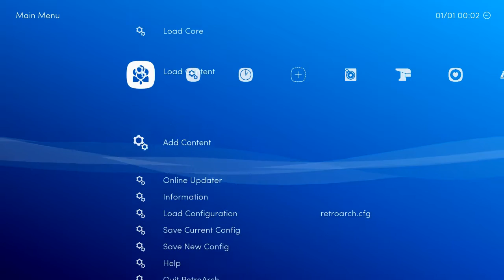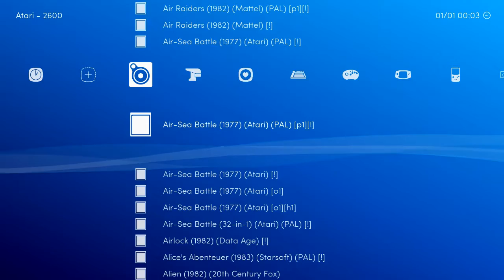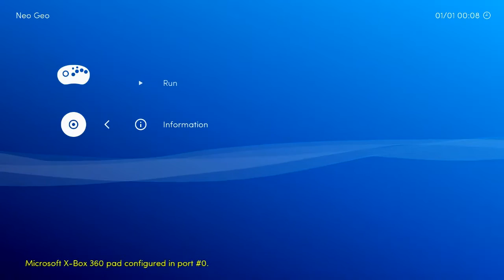Ligando o BananaPi pela primeira vez!! RaspebrryPi / OrangePi Killer?!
Finalmente liguei ele!

E parece que vai dar trabalho aos concorrentes!

Parceiros no Youtube:

Kolmar

Ugamers BR

DJ Gameplay

Jogos Play Brasil

NEO